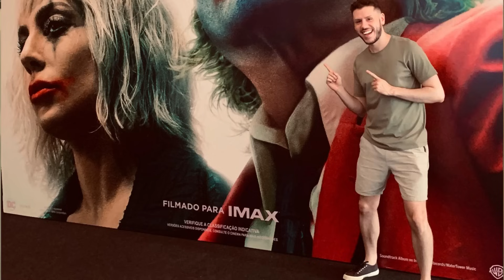CORINGA DELÍRIO A DOIS: Uma SEQUENCIA QUESTIONÁVEL | Análise COMPLETA, Crítica e Final COMENTADO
Coringa: Delírio A Dois (joker: folie à deux) é a tão aguardada sequencia do filme bilionário de 2019 que com certeza será divisível entre os fãs. No meio de tantas loucuras e delírios será que a história realmente vale a pena?

Bora conferir a minha análise completa, crítica sem spoilers e final comentado.

SINOPSE: Preso no hospital psiquiátrico de Arkham, Arthur (Joaquin Phoenix) acaba conhecendo Harleen Lee Quinzel (Lady Gaga). A curiosidade mútua acaba se transformando em paixão e obsessão e eles desenvolvem um relacionamento romântico e doentio. Lee e Arthur embarcam em uma desventura alucinada, fervorosa e musical pelo submundo de Gotham City.